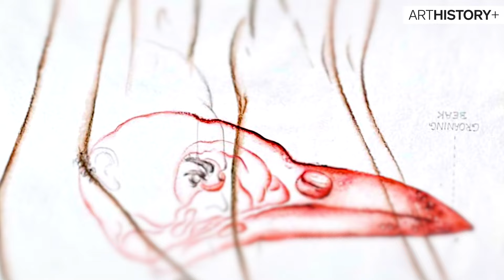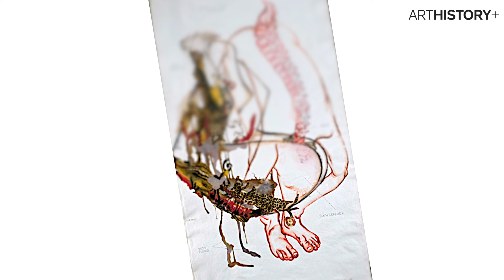What All Men Need To Hear and Know |Art Explained | Black Candy by Mithu Sen | ARTHISTORY+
Narrated by Vaibhav Raj Shah

Mixed media drawing with water colour, ink and collage.

Mithu sen is an artist from West Bengal who has garnered international attention. Her work, ‘Black Candy’ is a conceptual piece associated with intimacy and body politics. Her work prompts us to ask questions on our perceived identity, intimacy and sexuality. The work is a sharp critique on the fixed notions of masculinity that are formed around a ‘male’ identity and how it subsequently influences other genders.

Black Candy is a witty and subversive work which challenges us to face ourselves on both a public and a very, very personal level. A close look at the work will tell us that the perspective of the work is that of a very sensitive female who sees the other gender in a very humanly way but also uses her intelligence and wit to show a mirror to the viewer.

Text by Snehal Morey / Vaibhav Raj Shah
Produced by Endocrine Films